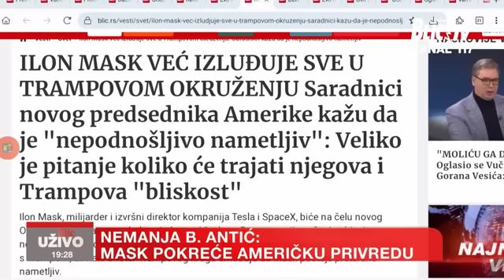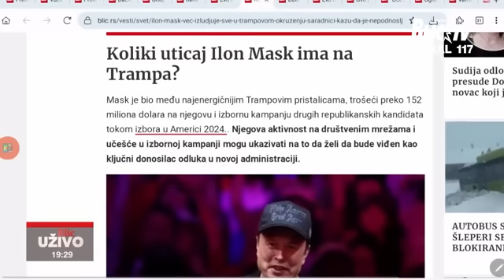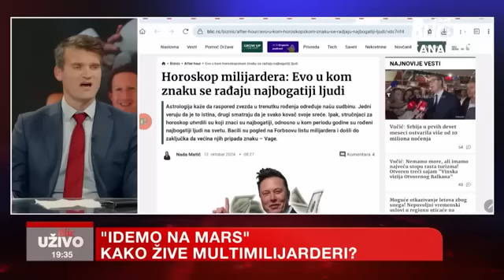Nemanja Antić - Kako se bogati bahate u Americi ?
Amerika je market koji vodi u svemu, videli smo da su najveće kompanije upravo američke, i da veliki broj vlasnika tih firmi vodi veoma luksuzan život.

Meta, Facebook, Instagram od Marka Zakenberga,
Tesla Motors od Ilona Maska,
Amazon, od Jeffa Bezoza...

Voditelji: Ivana Mastilović Jasnić i Biljana Jović

Više o tome možete ovde da pogledate :    / @blictelevizija